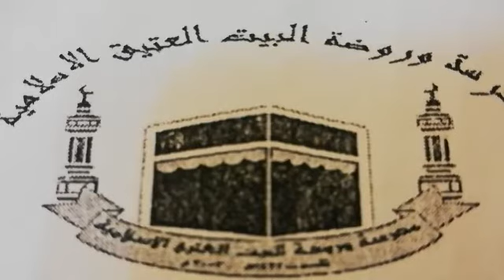الصف الثاني ( لغة عربية ) درس صديق من ورق ( جزء 3 )